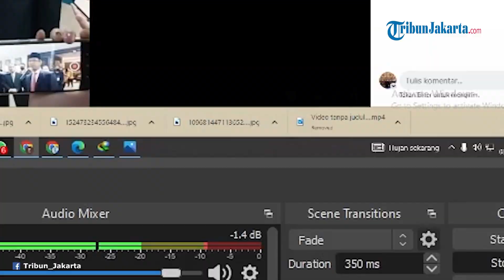Selama 4 Bulan Menjabat Heru Budi Sudah Angkat 5 Purnawirawan Jadi Petinggi BUMD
4 Bulan Jabat Pj Gubernur DKI, Heru Budi Sudah Angkat 5 Purnawirawan TNI/Polri Jadi Petinggi BUMD

TRIBUN-VIDEO.COM - Selama hampir empat bulan terakhir jadi Penjabat (Pj) Gubernur DKI, Heru Budi Hartono tercatat sudah mengangkat lima purnawirawan TNI/Polri sebagai petinggi di perusahaan BUMD DKI.

Mayoritas para purnawirawan itu diberi posisi sebagai komisaris perusahaan pelat merah, seperti PT Transportasi Jakarta (Transjakarta), PT MRT Jakarta hingga Ancol.